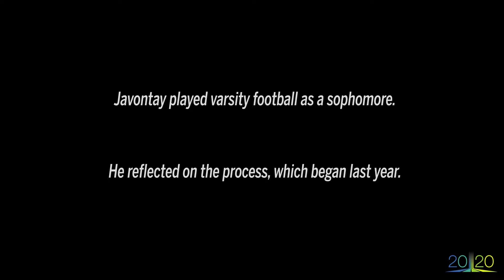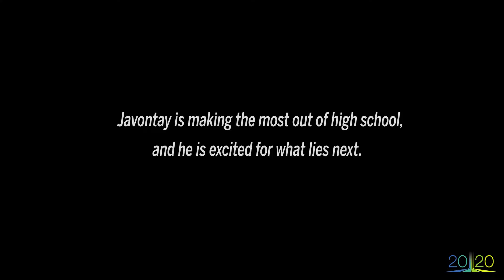TUSD1 Classof2020 Javontay's 1st Semester - Sophomore Year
Javontay Grayson has made huge strides in his sophomore campaign at Santa Rita High School. He starts on the varsity football team and has settled into class. Catch up with Javontay here in his latest Classof2020 video!